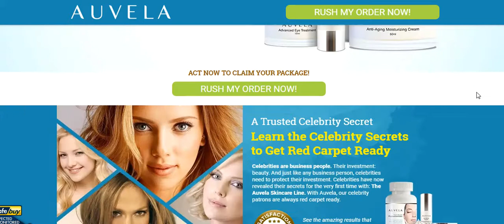Auvela SkinCare Review - Auvela Cream Does It Really Work?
Maintaining the proper skin care routine is a challenge that not everyone is able to handle. It requires time, diligence and patience. Our goal is to make your skin care routine as simple as possible while still achieving the results you have always desired. That is why we created Auvela Anti-Aging Kit – a 4-step solution that nourishes your precious skin with the most valuable ingredients, corrects imperfections, and repairs damage. The best thing? It is totally affordable to anyone!

Auvela Anti-Aging kit consists of 4 life-changing products. Each of them contains scientifically proven ingredients that will satisfy the needs even of the most demanding skin types, whether it needs moisturizing, brightening, or turning back the clock for a younger look.

Auvela Anti-Wrinkle Complex. The best thing about this fantastic cream is the immediate results that it is able to offer, so even the least patient ones will be able to notice the change. The isolates in Auvela Anti-Wrinkle Complex increase the production of collagen and elastin and directly target anti-aging signs, such as wrinkles, crow’s feet around the eyes, age spots, or sagging skin. This results in revitalized, brightened, softened, and younger looking skin.

Auvela Eye Cream. Enriched with natural ingredients, Auvela’s soft and well-developed Eye Cream formula combats puffiness, wrinkles and the appearance of dark circles, making your eyes look younger, well-rested, and fresh.

Auvela Anti-Aging Moisturizing Cream. Every day, our skin is exposed to many inevitable conditions, such as environmental toxins or intense sunlight, that might be the cause of some serious skin damage. One of the crucial ways to prevent this process or even reverse some of the damage already done is attentive and daily moistening of the skin that could be reached using Auvela’s Moisturizing Cream.

Auvela Phytoceramides. The magic of ceramides lies in their ability to penetrate all four layers of your skin that helps to improve its texture and firmness, leading to a younger, smoother look. Auvela Phytoceramides developed a unique complex of ceramides that has been proven to bring back the natural glow and elasticity of your skin.